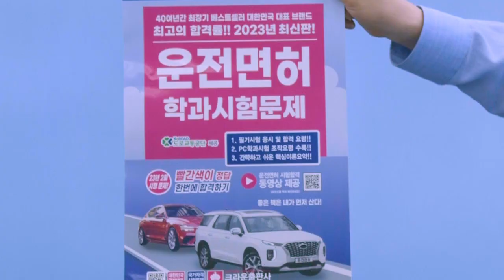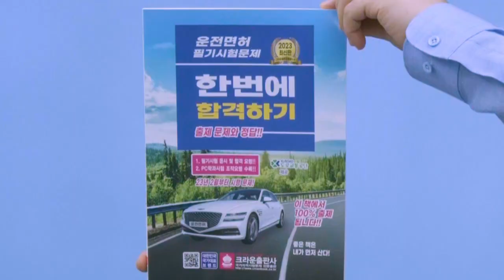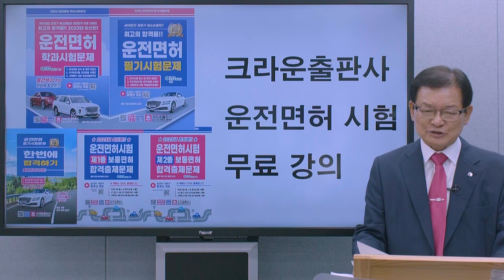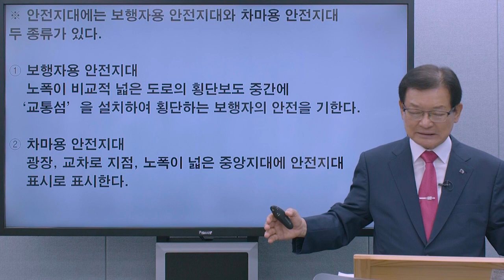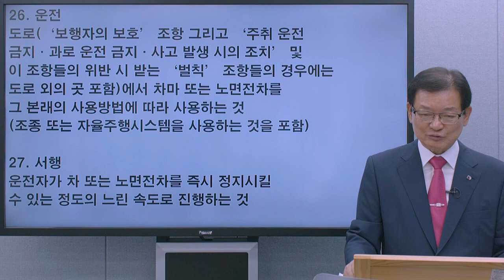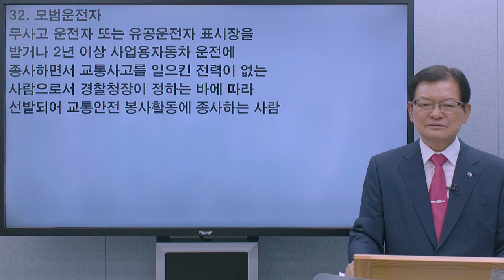크라운출판사 운전면허시험 무료강의 01